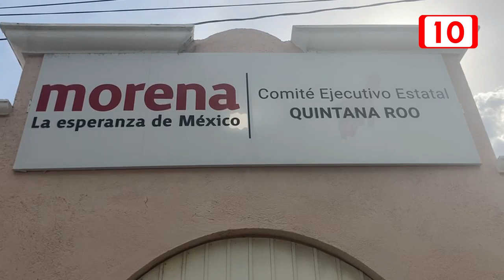Anticipan llegada de nuevos partidos políticos en Quintana Roo